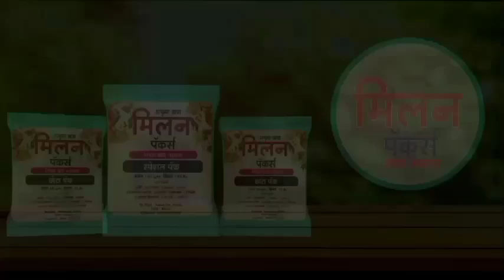घोंगडेवाडी येथील शेतकरी अनिल भिमराव माळशिखरे यांचा स्वतःचा ऊस जाळण्याचा प्रयत्न..